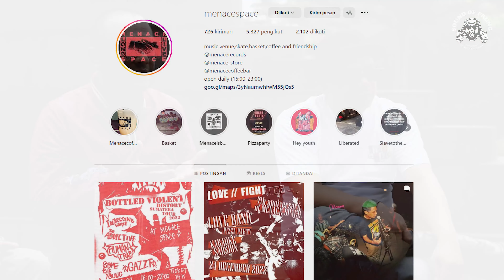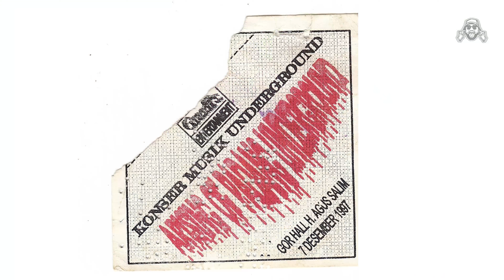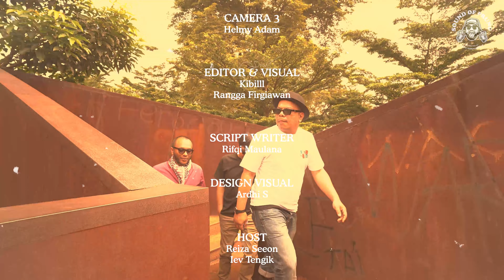DENNIE SHERMAN : TIDAK ADA PERBEDAAN KASTA DI WESTHAM RELATE DENGAN SKINHEAD ! soundofprung Eps.45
Ay bruv, the boys are back! Pada kesempatan kali ini, Sound of Prung kedatangan temen ngobrol yang menyempatkan diri untuk berbagi cerita dan pengalamannya, khususnya dalam dunia musik. Sosok satu ini juga adalah sook yang cukup aktif dalam dunia perniagaan. Ada yang tahu siapa dia?
Okeeeeee please welcome Dennie Sherman a.k.a Lord Sherman.

Pada episode kali ini, Lord Sherman akan berbagi cerita mengenai bagaimana ia tertarik pada skena musik yang akhirnya membuat banyak perubahan pada dirinya. Sosok yang cukup menggilai subkuktur skinhead ini juga berbagi pandangan bagaimana musik dan fashion hingga saat ini masih terlalu dikotak-kotakan. Oh iya, Lord Sheeman juga rupanya tergabung dengan salah satu band asal kota Padang, Keep The Faith. Dan tidak lupa, Lord Sherman juga mengapa ia mencintai West Ham United dan korelasinya dengan subkultur skinhead.

Lalu, apa saja perbincangan menarik bersama Lord Sherman pada episode kali ini? Dan pengalaman apa saja yang ia ceritakan? Penasaran? Pantengin episode ini sampai akhir! Hahaha.

Komen, kritik, dan Saran, dengan senang hati, silahkan!

Siapa kira-kira yang kalian rekomendasikan but kita ajak ngobrol di Episode selanjutnya?

Special thanks to @prungterraceswear dan seluruh tim Prung Station membuat hal ini terealisasi.

Prung Lads!